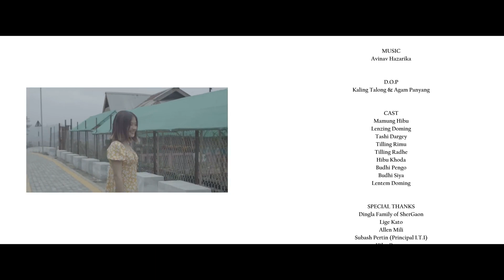Chhoti Bacchi Ho kya (Official Music Video) by Lenzing Doming,Tashi Dargey, Mamung Hibu,